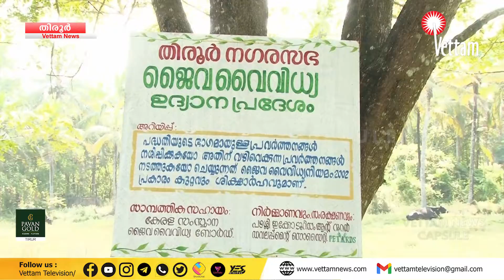തിരൂര്‍ നഗരസഭയില്‍ ജൈവ വൈവിധ്യ ഉദ്യാനമൊരുങ്ങുന്നു